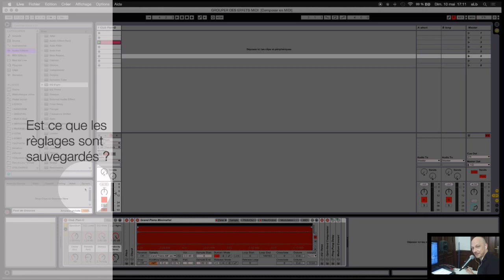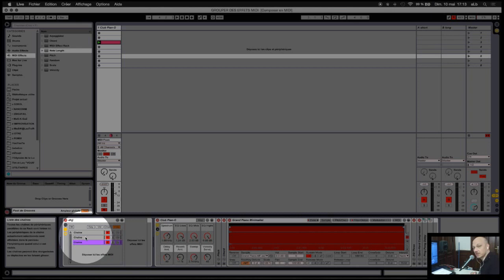Grouper et sauvegarder des effets midi (Composition / Design)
Créer un MIDI EFFECT RACK permet de sauvegarder dans le navigateur plusieurs effets ensemble

Un groupe peut également être utile pour appliquer plusieurs effets non plus « à la suite » mais « en même temps »

Evidemment vous pouvez sauvegarder le groupe en entier !